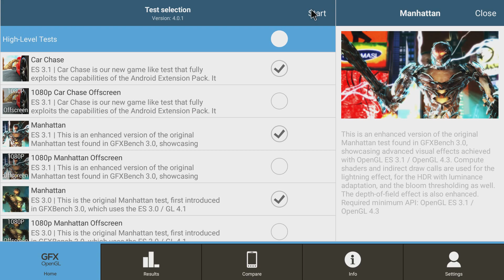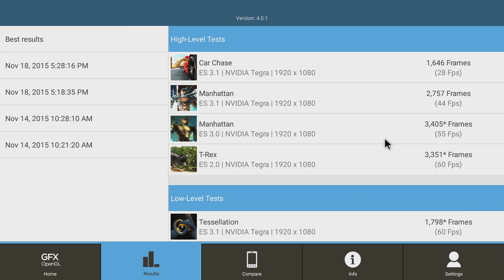GFXbench4 on Shield TV w/Results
Info:  Android Benchmarking
Device:  Nvidia Shield TV
Software:  GFXBench 4.0

Summary:  The benchmark was run with all at 1080p recorded at 60 fps.  I've included some of the more synthetic tests as well.  The results at the end speak for themselves.  Because these are tests done with regular rendering and not offscreen, vsync limits the results to 60 fps.